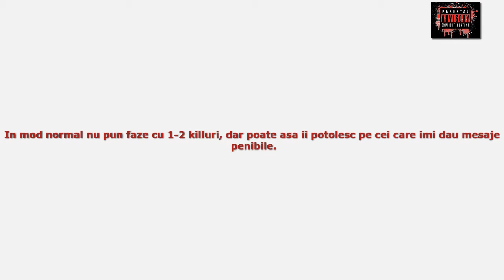SeeYa - War Montage #48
~ Playlist songs:
- Monoir feat. June - We Had Love